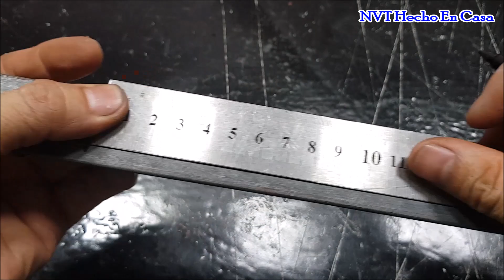Impresionantes herramientas de bricolaje Ideas Life Hacks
Hola amigos,
Hoy hago una idea fácil y única - Herramientas de bricolaje - ¡Increíbles trucos de bricolaje! Espero que les guste este video.